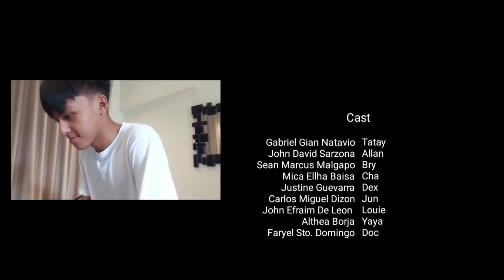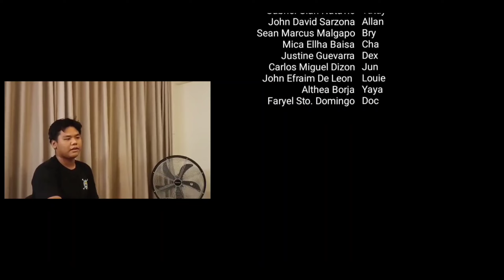Seven Sundays (Film Adaptation)